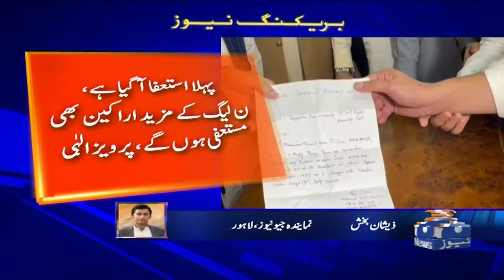I resigned happily and consciously, Faisal Khan Niazi